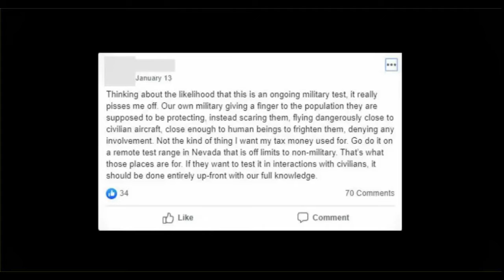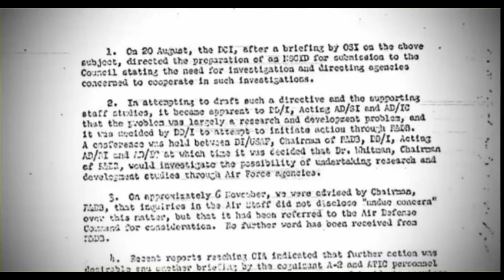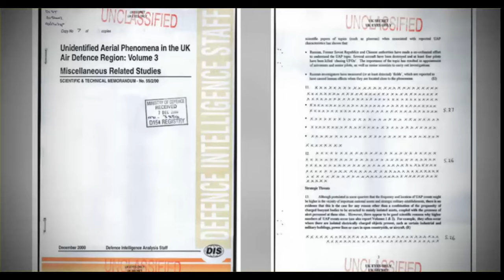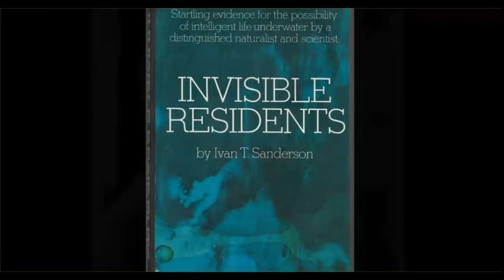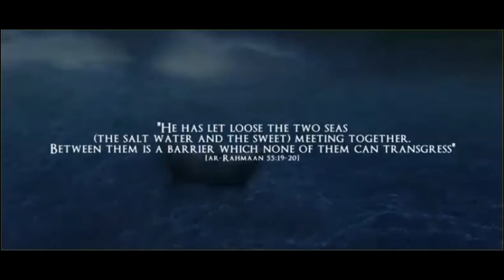UFO (Jinns) in the sky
We know who or what they may be. The answer lies in the Islamic literature.